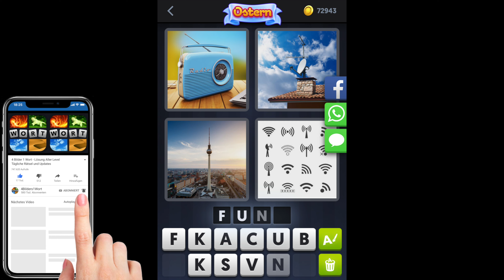4 Bilder 1 Wort - Ostern - 08.04.2020 - April 2020 Tägliches Rätsel + Tägliches Bonus Rätsel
4 Bilder 1 Wort Lösung Tägliches Rätsel + Tägliches Bonus Rätsel Ostern 2020 April